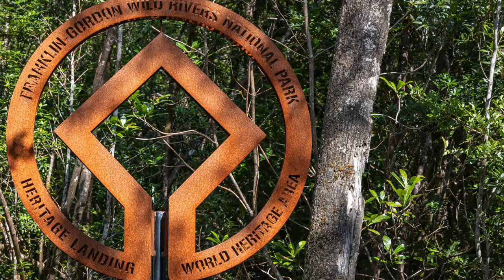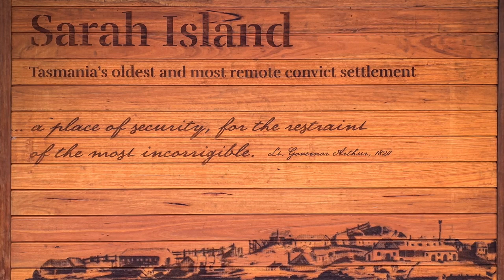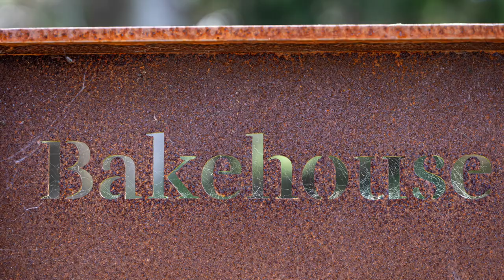Gordon River Cruise, Tasmania, March 2020.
While based in Lettes Bay (near Strahan), we took the opportunity to experience a day trip on the water with Gordon River Cruises Boarding the Spirit of the Wild in Strahan, we initially motored up through Hells Gates, which is the shallow entrance to Macquarie Harbour.  The original convicts named the Harbour opening “Hells Gates” because this was their point of “entrance to Hell”, to the brutal penal station located on Sarah Island.

After briefly sailing out though Hells Gates, we turned to make our way to the UNESCO Tasmanian Wilderness World Heritage Area and the pristine Gordon River.  The reflections of the stunning scenery on the still waters of the river were superb to savour.  The 6 hour trip also included a walk through the rainforest at the Heritage Landing Nature Walk, as well as a wander around Sarah Island, which is Tasmania’s oldest penal colony.  After savouring a buffet lunch of Tasmanian produce, the boat then made its way back to its home based in Strahan Village.

I hope you enjoy a brief glimpse of our time on the water.  We were again blessed to have ideal weather for most of the day trip, especially the calm waters early in the morning that provided those stunning reflections.

Videos: iPhone Xs and iPhone 6s
Photos: Canon EOS R 24-105 mm or one of the iPhones